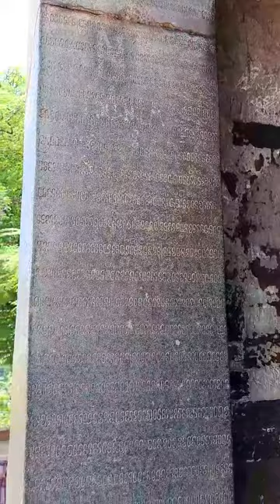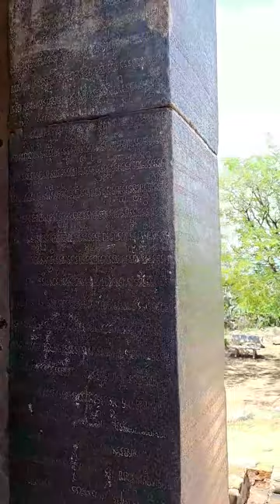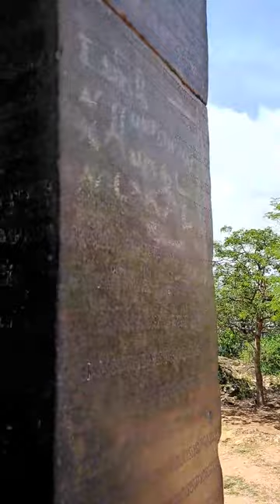Exploring the Mystical Po Klong Garai Temple: A Journey Through Cham Culture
Source: Google Travel
Visiting Po Klong Garai provides a glimpse into Vietnam's rich cultural diversity and the historical legacy of the Cham people. It is a significant heritage site that showcases the enduring influence of Hinduism in the region.
Location: Po Klong Garai is situated in the village of Do Vinh, approximately 9 kilometers west of Phan Rang city, the capital of Ninh Thuan Province. This province is known for its Cham ethnic minority population and rich cultural heritage.

History: The temple complex was built by the Cham people, who once ruled over parts of what is now central and southern Vietnam. It is believed to have been constructed during the 13th century under the reign of King Jaya Sinhavarman III.

Architecture: The temple complex consists of three brick towers arranged in a line, representing the Hindu trinity of Brahma, Vishnu, and Shiva. The main tower, Po Klong Garai, is the tallest and most prominent. It is dedicated to the god Shiva and features a pyramidal roof with intricate carvings and sculptures.

Religious Significance: Po Klong Garai served as a place of worship for the Cham people who practiced Hinduism. It was a center for religious and cultural activities. The Cham king and priests used the temple complex for rituals and ceremonies.

Carvings and Decorations: The towers are adorned with beautiful stone carvings and bas-reliefs depicting scenes from Hindu mythology, as well as images of animals and people. These carvings are excellent examples of Cham artistry.

Festivals: The temple complex is still actively used for religious ceremonies by the Cham community in the region. One of the most important festivals celebrated here is the Kate Festival, which usually takes place in October. During this festival, Cham people from various villages come to Po Klong Garai to pay their respects to their ancestors and seek blessings.

Conservation: Po Klong Garai has undergone extensive restoration and conservation efforts to preserve its historical and architectural significance. The Vietnamese government, along with international organizations, has been involved in these efforts.

Visiting: The site is open to visitors who are interested in exploring the history and culture of the Cham people. Tourists can admire the ancient architecture, intricate carvings, and the serene surroundings.

Save all the magic at your home diywithme, share it with your loved ones and spread it to the rest of the world.
The videos are about Vietnam landscapes, events and people. We would love to get you experience with locals, farmstays, tour guides, foodie tour, adventures and taste of Vietnam.